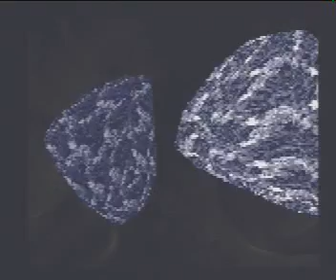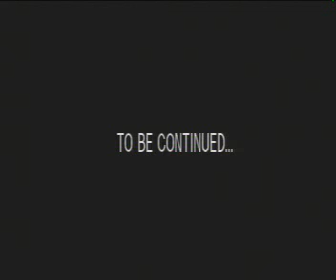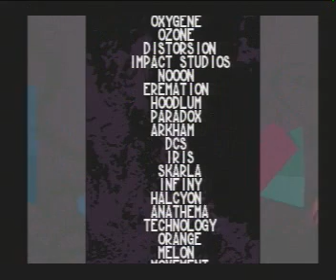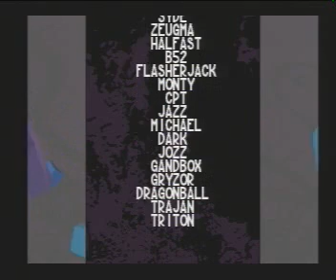Demoscene: Scoopex - Iso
Uploaded by asphyx.

Scoopex